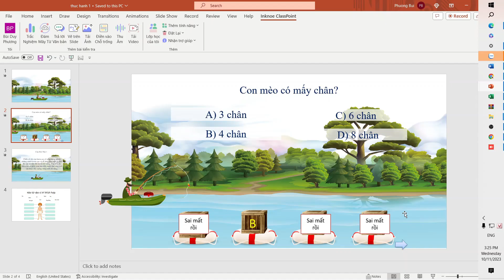Bài 4: Thay đổi ngôn ngữ trong phần mềm classpoint| Bùi Duy Phương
Trong video này, chúng tôi sẽ hướng dẫn từng bước để các thầy cô có thể dễ dàng chuyển đổi ngôn ngữ của phần mềm từ tiếng Việt sang tiếng Anh hoặc ngược lại, hoặc bất kỳ ngôn ngữ nào mà phần mềm hỗ trợ.

Bạn sẽ được học:

- Cách mở phần mềm ClassPoint .
- Bước chọn biểu tượng tên cá nhân ở góc phần mềm để truy cập vào menu.
- Hướng dẫn chi tiết cách chọn ngôn ngữ trong ngôn ngữ cài đặt
- Thực hiện thay đổi ngôn ngữ và xác nhận thay đổi.